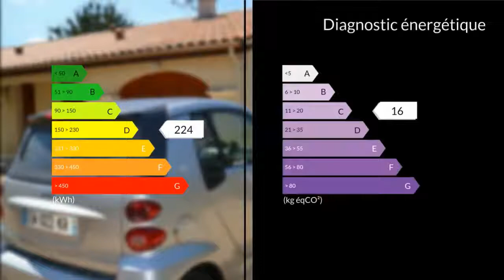A vendre - Maison/villa - Condat-sur-Trincou (24530) - 5 pièces - 102m²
Proche de Brantôme, à Condat sur Trincou se trouve cette belle villa récente entièrement de plein pied. Cette maison se compose d'un agréable séjour et salle à manger exposé sud et d'une cuisine américaine bien équipée. La salle à manger s'ouvre sur le bureau ou chambre d'ami, tandis que la partie salon mène au hall de nuit, aux trois chambres et à la salle de bain. Cette habitation facile d'usage et bien équipée donne aussi l' accès àun beau jardin arboré et sans vis à vis, qui se trouve agrémenté d'une piscine de +- 7 mètres sur 4, mais également de 2 dépendances, dont l'une est viabilisée et peut servir de logement d'appoint.A visiter au plus tôt.M. Marc FINNÉ 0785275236 / 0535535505poste2222 Agent commercial indépendant du réseau national clairimmo Maxihome N° RSAC : 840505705 - Ville du greffe : RSAC PERIGEUX